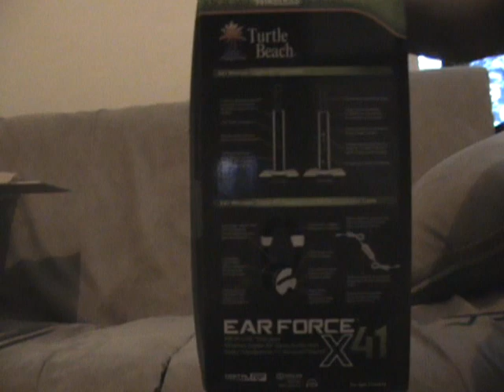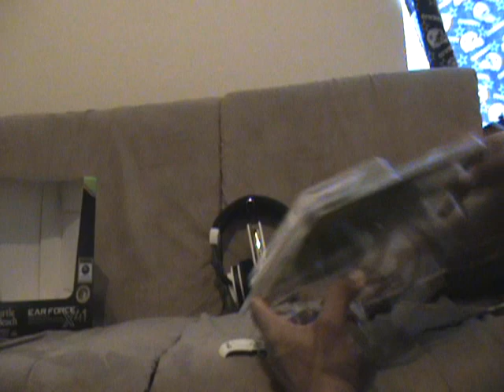Ear Force X41 Unboxing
In fear of my Sony HTCT-500 Soundbar from falling off when the Baby is here, as they do like to grab things, I decided it was time to pick up a Headset for the 360/PS3 (as you can already tell I have one for PC, Creative's Soundblaster Arena.) I also grabbed it because the soundbar has fallen already off my TV 4 times now so I don't know how long it's going to survive, plus I don't want to disturb the wife and kid at night while they sleep. Pretty comfortable and works rather well in my opinion. I have always loved simulated surround for some odd reason and probably will continue to do so as the X41 sound great! I can adjust the band to my liking or remove the mic - which is a plus. There are other feature of the headset but frankly won't use them...